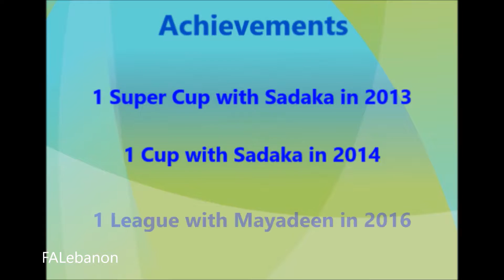Tarek Taboush Futsal Career & Achievements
FALebanon futsal player on the month for December, chosen by the fans.